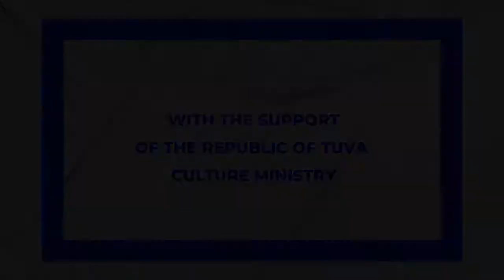39 участник - Danny Lao (France)